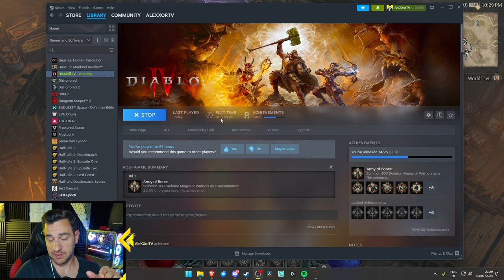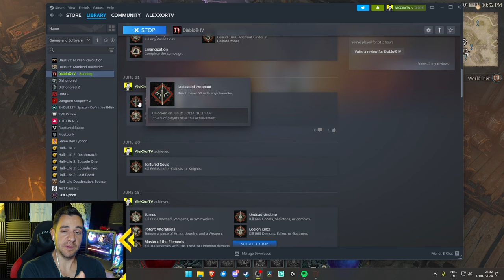Are Streamers Ruining ARPG Games Like Diablo 4 and Last Epoch?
*Follow me below, thank you for the support!*
Last Epoch ZERO to HERO Beginner GUIDES:
LAST EPOCH GUIDES (no particular order):
LAST EPOCH BUILDS:
💀 ACOLYTE 💀

🧙‍♂️ MAGE 🧙‍♂️
Get LAID EZ:
Video Title Ideas (for the algorithm!):
d4 bad, diablo 4 bad, diablo 4 actually good, diablo 4 good now, is diablo 4 good now, d4 good, d4 haters